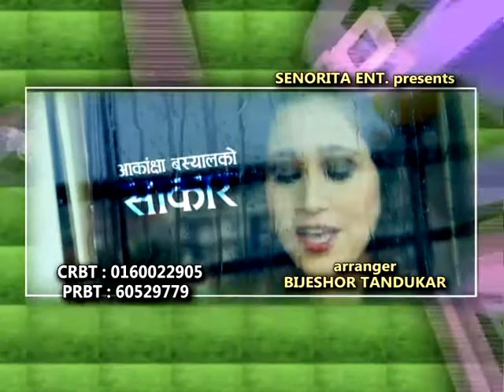Timi chhau ra ta [official promo] by Aakanshya Bashyal featuring Kamal Khatri